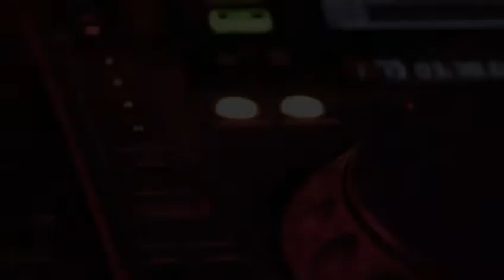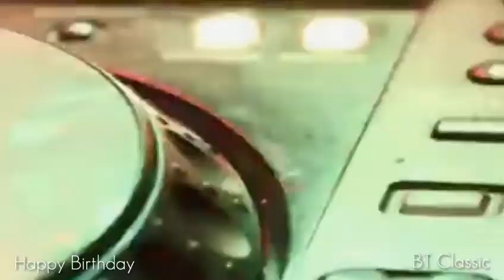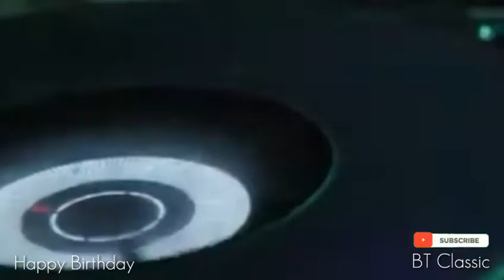DJ REMIX HAPPY BIRTHDAY || Musik Ulang Tahun No Copyright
Musik ulang tahun no copyright
Happy birthday music no copyright
Cocok digunakan untuk konten ULANG TAHUN free use boleh digunakan kembali
musik-ulang-tahun-no-copyright-free-use-for video-editing-happy-birthday-music-NO-COPYRIGHT-tiktok-viral-lagu-ulang-tahun-keren-super-bass-Viral-Tiktok-Musik-ultah-ambal-warso-
✅Free Use

HAPPY BIRTHDAY 🎉🎉🎉🎉